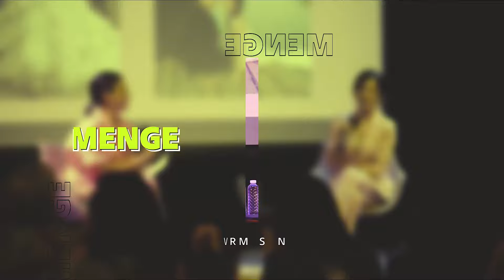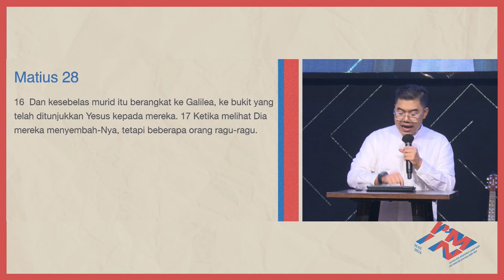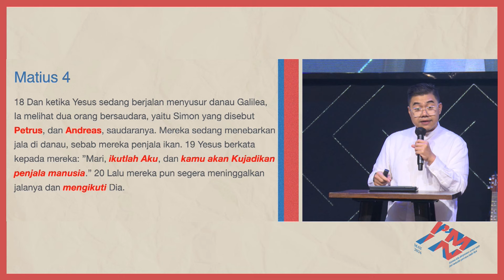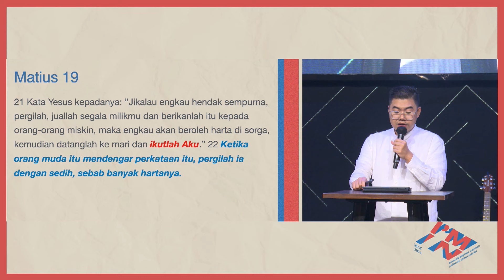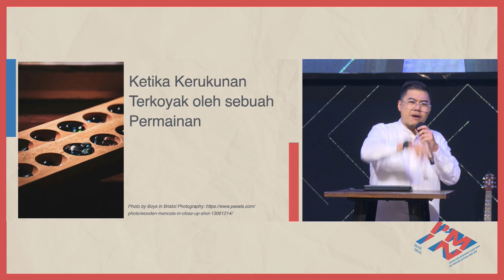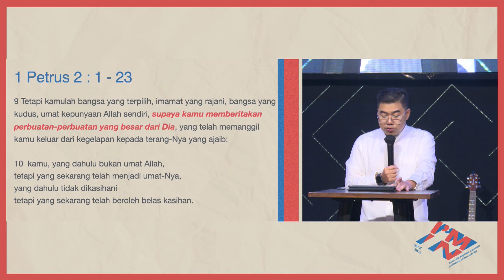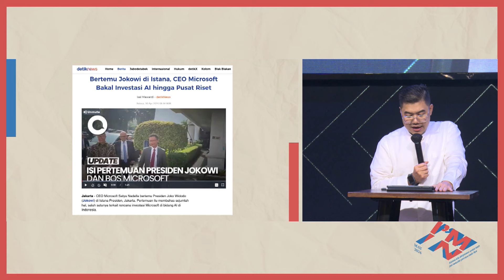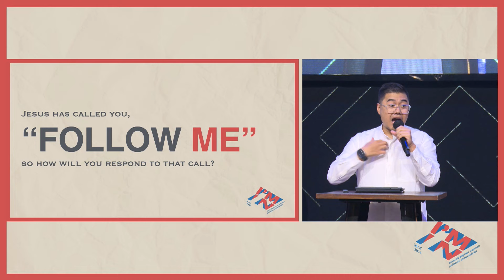Follow Me - Christian Chandra (CLCC Sunday Service 5 Mei 2024)